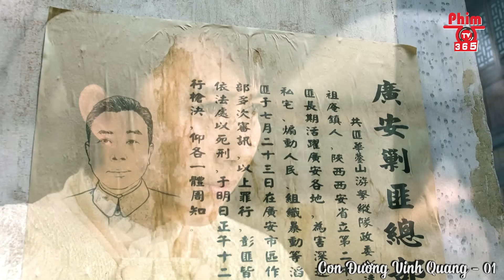Con Đường Vinh Quang - Tập 01 | Phim Hành Động Kháng Nhật Đỉnh Cao | Thuyết Minh | PhimTV 365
❖ Đăng ký hội viên PhimTV 365 ngay tại đây để xem trọn bộ sớm nhất:

❖Tên Phim: CON ĐƯỜNG VINH QUANG

❖Diễn viên: Khê Vọng, Hà Phụng Thiên,...

❖Nội Dung:"Vì thiết kế của Từ Tôn Xương, lãnh đạo Cục Bí mật Quốc dân đảng, Đàm Thất Muội, thủ lĩnh của Bang ngựa Tứ Xuyên, đã hiểu lầm Tống Bảo Hoa, chỉ huy của Đội quân du kích núi Hoa Oanh, là kẻ thù giết cha của mình.